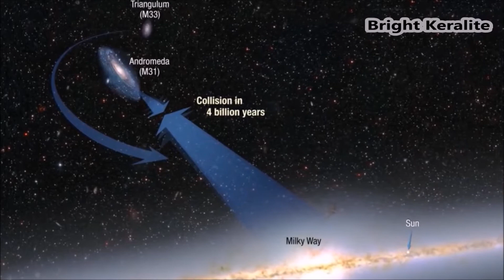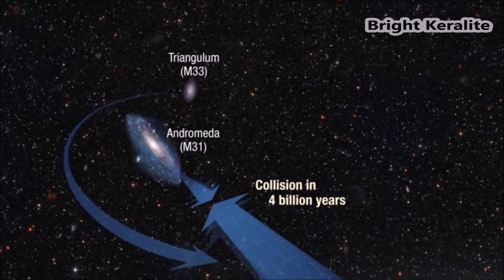MILKYWAY Galaxy Colliding with ANDROMEDA Galaxy Along with Triangulum galaxy || Collision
Andromeda galaxy collision with milky way

Imagine having a galaxy fall on your head and you survive the experience. NASA astronomers say that's exactly what's going to happen to our Milky Way Galaxy approximately 4 billion years from now.  New data from the Hubble Space Telescope confirm that the Milky Way is on a collision course  with the great Andromeda Galaxy.  When the mashup occurs, say researchers,  it's likely the sun will be flung into a new region of our galaxy, but Earth and the solar system are in no danger of being destroyed. 'After nearly a century of speculation  about the future destiny of Andromeda and our Milky Way,  we at last have a clear picture of how events will unfold  over the coming billions of years,'  says Sangmo Tony Sohn  of the Space Telescope Science Institute in Baltimore, Maryland.
Astronomers have long known that Andromeda and the Milky Way were converging, drawn together by their mutual pull of gravity  and an invisible dark matter halo that surrounds them both.  But no one knew whether the far-future encounter would be a near miss, a glancing blow, or a head-on smashup.  It all depends on the amount of Andromeda's sideways motion.   A lot of sideways motion  would allow Andromeda to sail wide of the Milky Way,  missing our galaxy entirely;  less of it would bring the two galaxies directly together.
The Hubble team,  led by Roeland van der Marel of the Space Telescope Science Institute,  conducted extraordinarily precise observations of the sideways motion  that removes any doubt: Andromeda is destined to collide directly and merge with the Milky Way.
Although the two galaxies will plow into each other,  stars inside each galaxy are so far apart  that they will not collide individually. Instead, the stars will be thrown into different orbits  around a new combined galactic center.
Simulations show that our own Sun  will probably be tossed much farther from the galactic core  than it is today Team member Gurtina Besla of Columbia University in New York  describes what a head-on collision will be like:
'The stellar populations of both galaxies would be jostled,  and the Milky Way will lose its flattened pancake shape.
The two galaxies' cores will merge,  and the stars will settle into randomized orbits  to create a new elliptical-shaped galaxy. ' To make matters more complicated,  Andromeda has a companion,  the Triangulum galaxy-also known as 'M33.' M33 is a relatively small galaxy, not nearly as large as Andromeda or the Milky Way.  Nevertheless, it could play a big role. M33 will join in the collision  and perhaps later merge with the Andromeda-Milky Way pair. There is even a small chance that M33 might hit the Milky Way first.

Amazingly, Earth and the solar system should emerge from the melee unscathed.  We'll just have a new galactic address  and perhaps a night sky with a double helping of stars. It turns out that a galaxy falling on your head isn't so bad, after all.